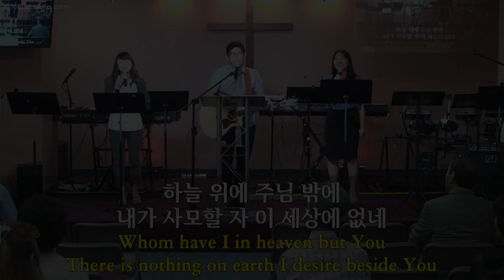2018-6-3 Life Church Live Worship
“하늘 위에 주님 밖에"
“지금은 엘리야 때처럼”
“주 은혜임을”
“주가 보이신 생명의 길”

Leader: Young Jae Lee, Singers: Kang April, Hannah Choe